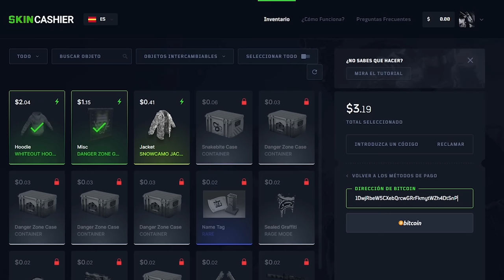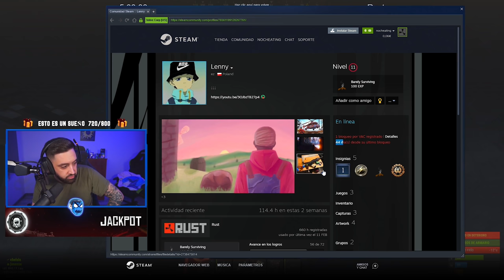RAIDEAMOS ONLINE ESTA BASE Y PIERDO LA CONEXION EN EL RAIDEO... !! | RUST Gameplay Español